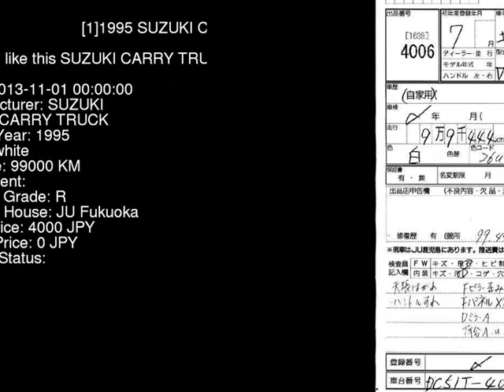1995 SUZUKI CARRY TRUCK DC51T - Japanese Used Car For Sale Japan Auction Import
1995 SUZUKI CARRY TRUCK  DC51T - Japanese Used Car For Sale Japan Auction Import DC51T,SUZUKI,CARRY_TRUCK,jdmvip,vip,jdm,cars,japan,jdmvip.com,japanesecars,usedcars Japanese Used JDM Car For Sale At Auction in Japan for Import